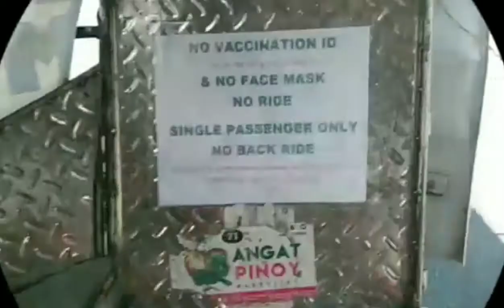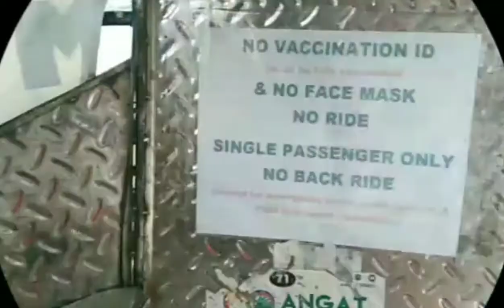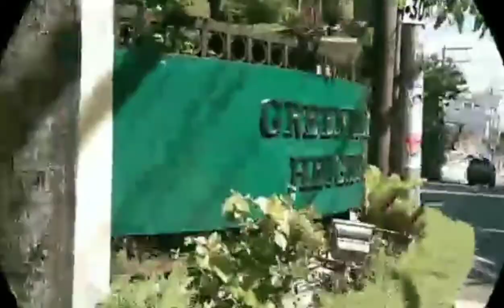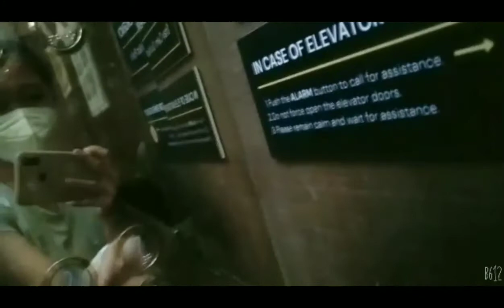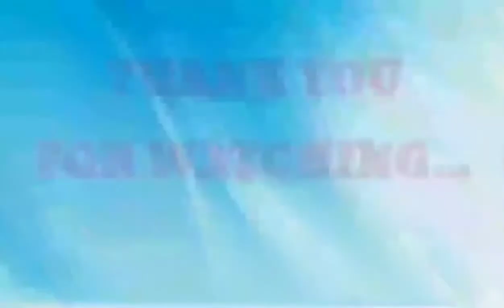HATID PAGKAIN TIME || VSV || Tan Lailanie A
HAPPY DAY
MY DUTY